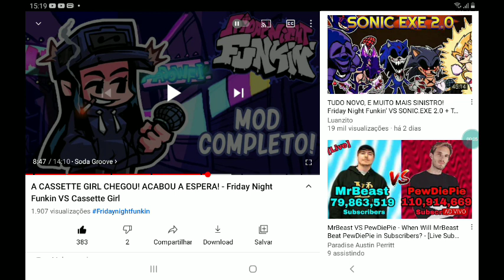que todo mundo esperava chegou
o mod da cacete gril lançou e tá maravilhoso